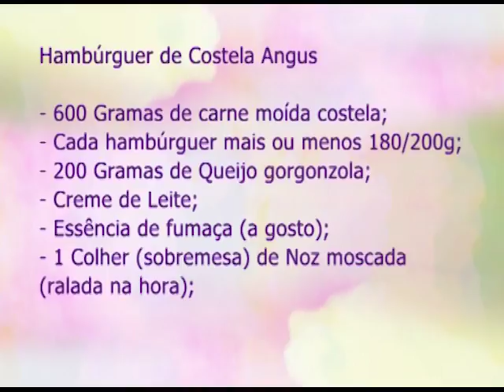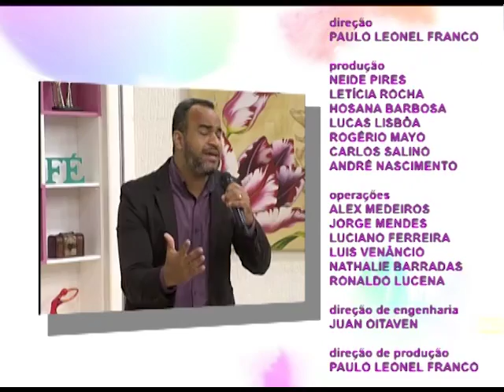Espaço Feminino - Terceirização da Infância